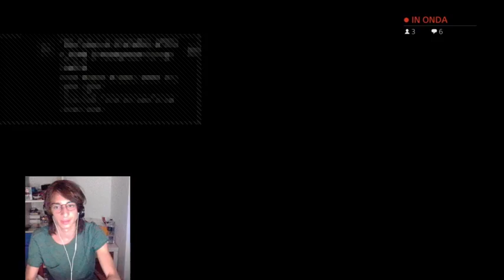BEN TORNATI IN UN NUOVO APPUNTAMENTO SU FALL GUYS